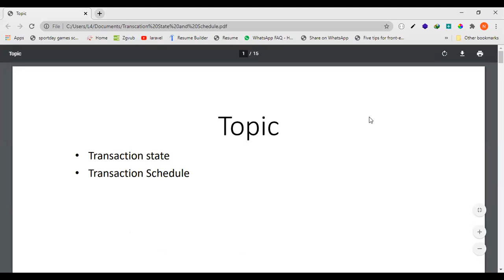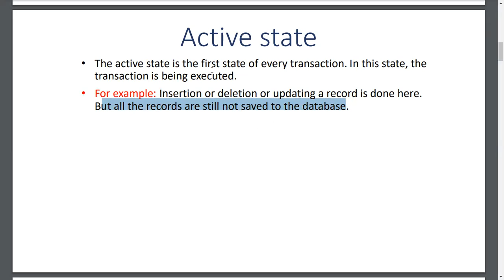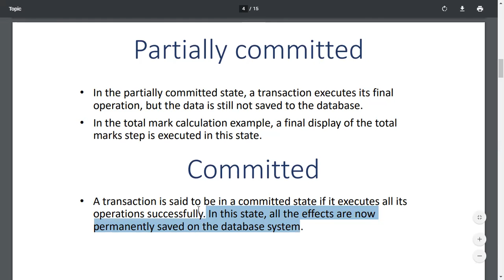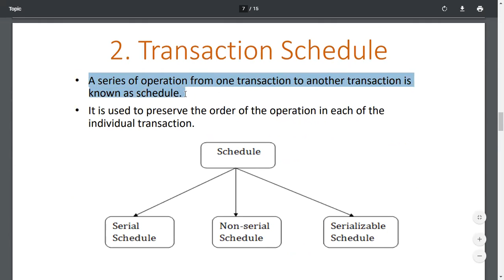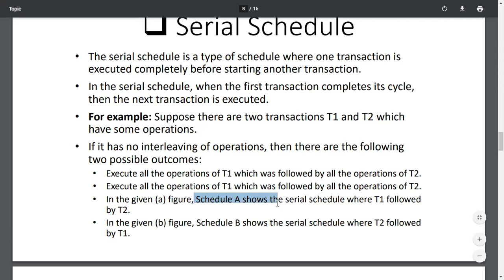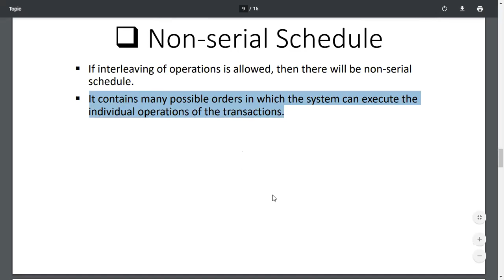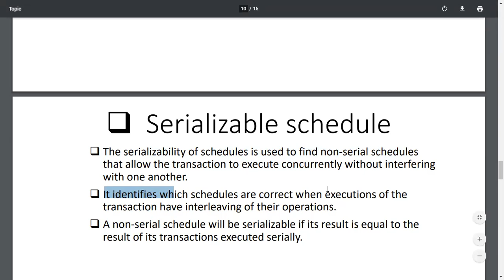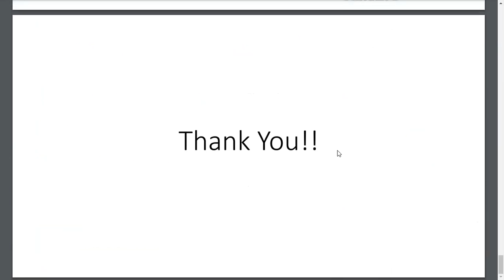Transaction State and Schedule | Part-9 | DBMS | eLearn Gurukul